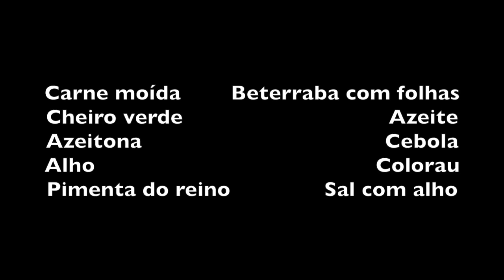CARNE MOÍDA COM BETERRABA DA ALEXANDRINA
INGREDIENTES

Carne moída        Beterraba com folhas
Cheiro verde                                 Azeite
Azeitona                                       Cebola
Alho                                             Colorau
Pimenta do reino               Sal com alho

Cortar as beterrabas em rodelas e colocar para assar numa forma untada com azeite. Guardar as folhas e talos.
Cortar a cebola e o alho, dourar e refogar a carne moída. Colocar o sal com alho, a pimenta do reino e o colorau. Ao final do cozimento adicionar as azeitonas. Desligar o fogo da carne.
Olhar as beterrabas no forno e vira-las. Adicionar azeite se estiverem secas e grudando.
Cortar os talos e cozinhar junto com a carne moída.
Cortar as folhas e o cheiro verde e juntar depois que os talos estiverem macios.
Numa forma de vidro colocar a carne moída e por cima as beterrabas assadas. Enfeitar com cheiro verde.
Acompanha arroz ou batata cozida.

Bom Apetite!